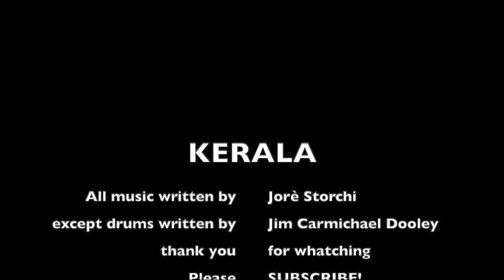KERALA [DUAL RECTIFIER - POWERTONE II - SC 600]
Kerala it's a tune i written to test some cool amplifiers and an economic microphone.  without any relation.